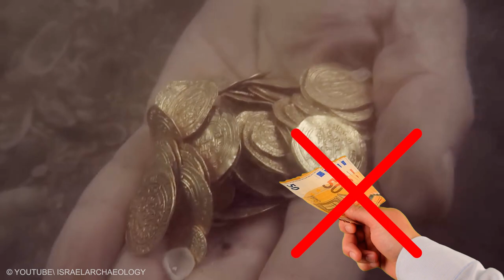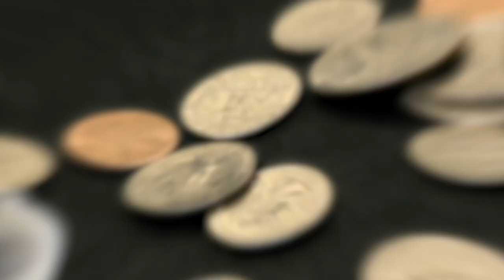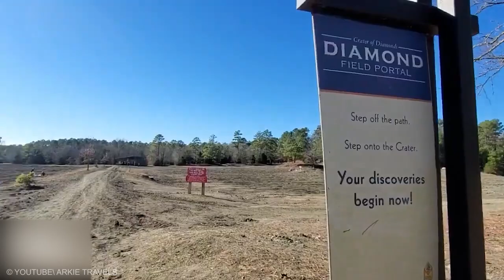This Treasure was Found while Searching for a Lost Hammer in the Backyard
Many people grew up hearing stories of hidden riches, pirate maps to find the treasure, and tales of wild adventures. There is a desire to find these spots, marked with a gigantic ‘X’ if the treasure hunter is lucky. If you are a treasure hunt viral video lover then this video is also for you. Here is the top 20 treasure found in private mines.
1. Staffordshire Hoard
This one of the most amazing treasures found in private mines are known to be the largest hoard of Anglo-Saxon gold ever found. This treasure was found by Terry Herbert, one of the lucky people, when he used his metal detecting device over his farm in Staffordshire. A total of 3,500 cloisonné garnets, 5.094 kilos of gold and 1.442 kilos of silver were found as the farmer dug for the next five days. One interesting fact is the reward for the findings, £3.285 million was split in half between the farmer and the landowner.
2. Nuestra Señora de las Mercedes
Nuestra Señora de las Mercedes - a Spanish Navy frigate was transporting gold and silver coins when it went down during the Battle of Cape Santa Maria. The shipwreck was found by Odyssey Marine Exploration Inc. in 2007. Odyssey shipped their findings of almost 50,000 gold and silver coins to the US. Calling this a recovered cultural treasure, the Spanish Naval Museum held an exhibition with the help of the National Archaeological Museum of Spain displaying the valuable treasure which was once considered to be lost forever.
3. The Hoxne Hoard
In 1992, a farmer called Peter Whatling lost a hammer on his farm in England. On asking his friend, a metal detectorist, to help him find the lost hammer, they discovered 14,865 gold, silver, and bronze coins of the late Roman Empire without using any treasure map. The entire hoard currently is evaluated to be around $4.3 million. All the findings along with Whatling’s missing hammer were donated to the British Museum. Indeed one amazing treasure was found in private mines.
4. The Caesarea Gold Treasure
In 2015, a group of divers discovered f of approximately 2,000 gold coins in the seabed near the port of Caesarea, Israel. The divers notified the Israeli Antiquities Authority after their initial discovery. They later dove again alongside a diving team of the IAA to discover the whole treasure. However, the discovery has been declared as a property of the state which is why the divers were given no finder’s fee.
5. The Saddle Ridge Hoard
In 2013, the dream of finding most amazing gold treasure in one’s backyard came true for a couple living in California. The couple discovered 1,427 gold coins dating back to 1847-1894 while they were walking their dog. They initially stumbled upon one metal can containing gold coins. Subsequent digging and exploration with the help of a metal detector led to the discovery of 7 other cans filled with gold coins. This amazing treasure was estimated to be worth $10 million.
6. The Ship of Gold
SS Central America was carrying 13,600 kg of gold when it sunk in 1857. Although the shipwreck site was found in 1988, only 5% shipwreck could be excavated. In 2014, Odyssey Marine Exploration Inc., an American company which engages in the salvage of deep-water shipwrecks, started re-excavating the site. They have recovered more than 15,500 gold and silver coins and 45 gold bars from the shipwreck. The estimated value of the entire horde is around $100-150 million. This hidden treasure remains a mystery that has fascinated the world for 7 centuries.
7. Crater of Diamonds State Park
This found treasure were first discovered on the site that's now known as Crater of Diamonds State Park in the early 1900s. After failed attempts at commercial mining, the rural southwestern Arkansas treasure trove became a 900-acre tourist attraction. Public interest was piqued in the 1950s, when a 15-carat stone—later named the Star of Arkansas—was discovered. Today, a 37-acre plowed field in the middle of the park acts as the treasure hunting hub. More than 29,000 diamonds have been found since the Crater of Diamonds became a state park.
8. Jade Cove
This treasure is a semiprecious gemstone, often green in color that can be found on the shore and in the waters of Jade Cove, a scenic seaside area in Big Sur on California’s Central Coast. Scuba divers tend to find the largest stones offshore, but casual treasure seekers sometimes find sizable pebbles on the beach during low tide or after a storm. Jade Cove is an idyllic place for treasure hunting —the stunning coastal scenery can be as rewarding as finding a gemstone. The cove is quite difficult to access, which helps keep the number of jade-seekers down.
Which one is the biggest treasure? Have you heard any story like this?